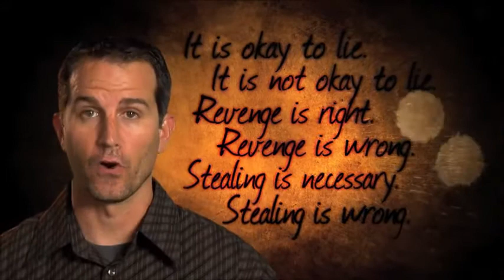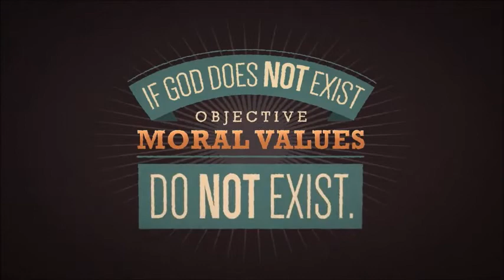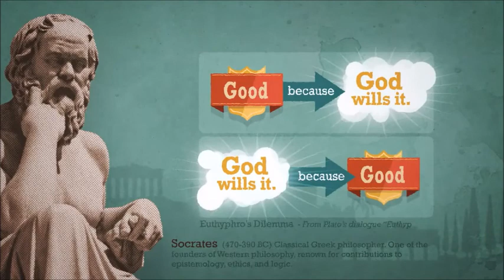Good Without God?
Where do morals come from? Why are certain words bad and others aren't? Why is murdering evil and not deemed as good? Why do some society have different moral civil laws and why not have one universal moral laws?